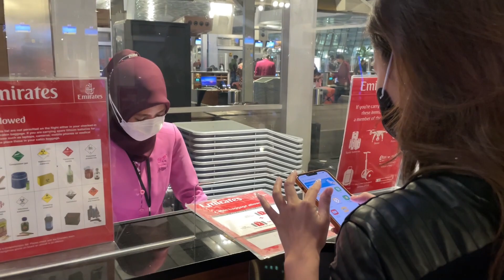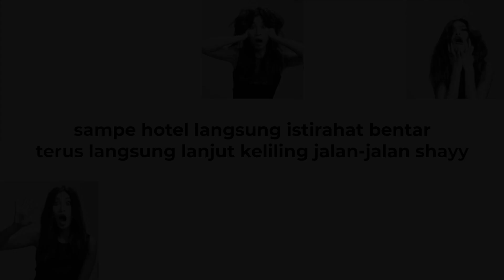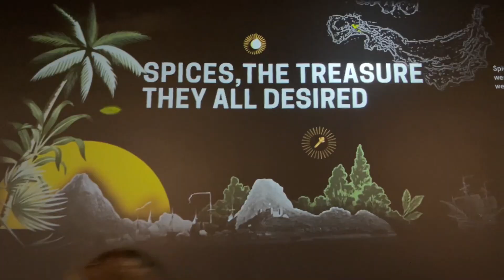MAIN KE DUBAI EXPO SAMPE BURJ KHALIFA W/ ARTDO!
hari pertama eik berangkat ke Dubai buat Arab Fashion Week, lalu mendadak eik kepikiran tuh buat ajakin si Artdo juga ke Dubai buat nemenin eik Hahahahaha

[Indonesia]